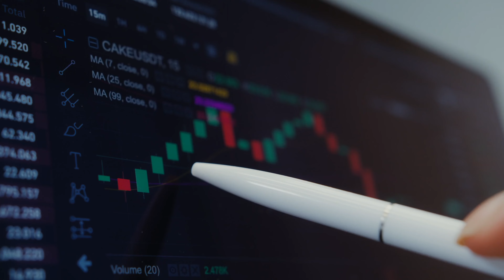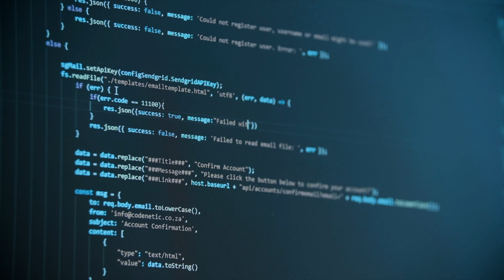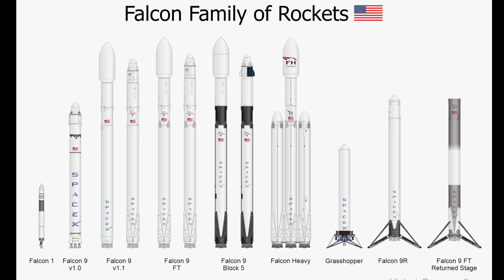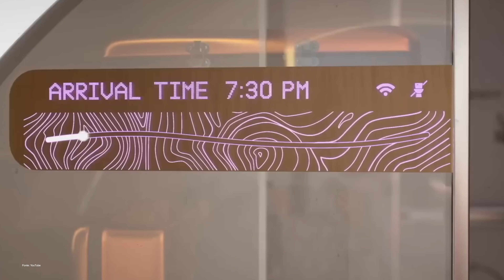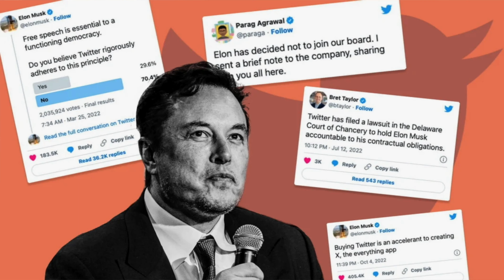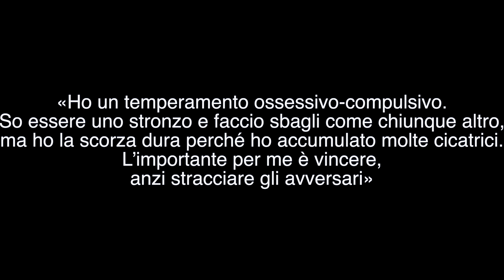Elon Musk - Vita, aziende e prospettive future di un imprenditore visionario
Musk non si comporta come gli altri imprenditori. Insegue una vocazione personale, che è tutt’uno con la sua anima e affonda le radici nelle profondità della sua mente.
Ha perseguito obiettivi che hanno motivato non solo sé stesso, ma anche il team di persone che ha ingaggiato per lavorare con lui. Che si tratti di un volo spaziale interplanetario o di veicoli elettrici, questi obiettivi sono tutti orientati verso il futuro e migliorano notevolmente le condizioni esistenti.

Se vuoi supportarmi puoi iscriverti a:
✅ Revolut passando da questo link (per te 3 mesi di Revolut Premium gratis)
✅ Vivid passando da questo link (per te 4% di cashback su tutti gli acquisti ed accesso alle super offerte per ulteriori bonus e cashback)
✅ Curve passando da questo link (per te 10 Euro gratis)
✅ Hype passando da questo link (per te bonus dai 5 ai 25 euro in base al piano che sceglierai)
✅ Satispay passando da questo link (per te 5 Euro gratis)
✅ Bitpanda passando da questo link (per te 5 Euro gratis)

0:00 Introduzione
1:32 Formazione, prime aziende e visione
3:27 SpaceX
5:05 Tesla
7:04 Solarcity, Hyperloop, OpenAI, Neuralink, The Boring Company
9:28 Considerazioni finali